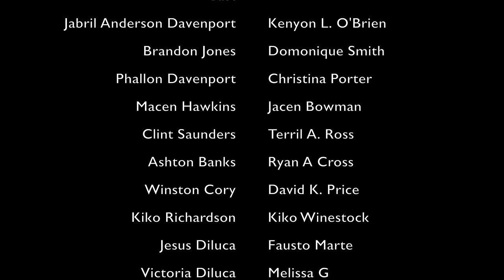TRIANGLE Season 2 Episode 28 "Retrospect"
Several people think of the past in various ways and how their life is today. Jesus gives Macen news and gets a different reaction then he expected. Brandon confides in Kiko. Phallon is reeling over the DNA results. Jabril overhears something unexpected.  Clint and Winston come face to face. All of this and more.